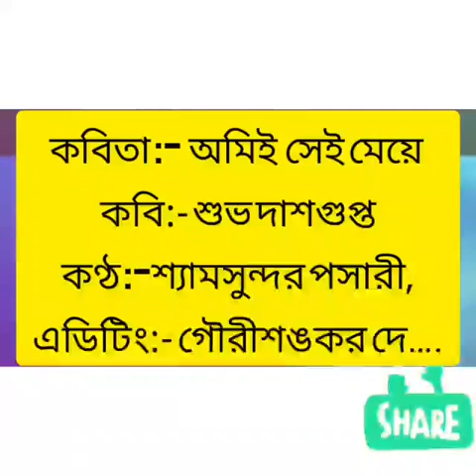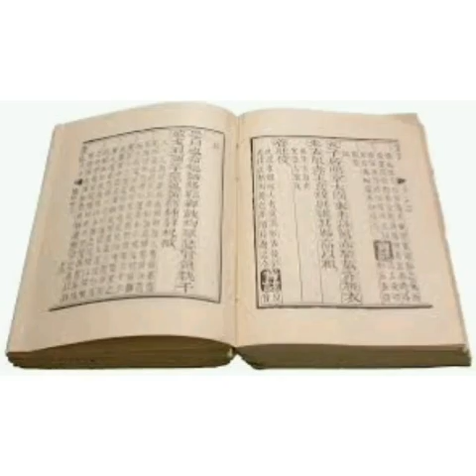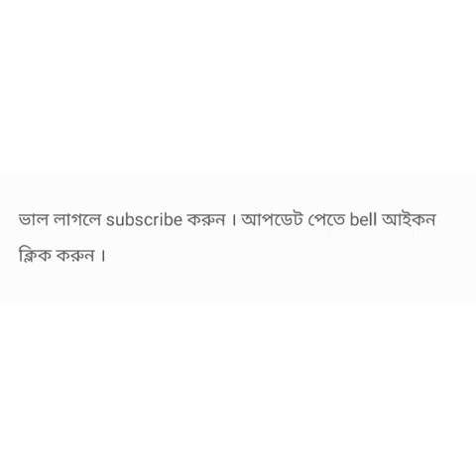Amei sei meye || আমিই সেই মেয়ে || Shubha Dasgupta || শুভ দাশগুপ্ত || কন্ঠে - শ্যামসুন্দর পসারী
স্বনামধন্য কবি শুভ দাশগুপ্তের খুবই প্রাসঙ্গিক কবিতা এটি এবং বর্তমান সময়ের সঙ্গে ভীষণভাবে মানানসই। আশা করি কবিতাটি সকলেরই ভালো লাগবে।

সমস্ত শুভাকাঙ্খীদের অনুরোধ করছি  তাদের পছন্দের কবিতা  কমেন্টবক্সে লিখে জানাতে। পরবর্তী ভিডিওতে সেটা দেওয়ার চেষ্টা করব।